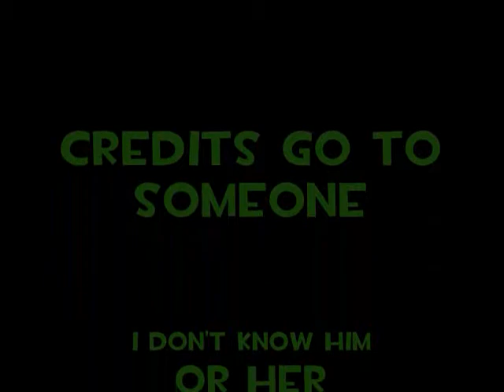Now I F**KED UP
CHEFSTEPHEN YAY